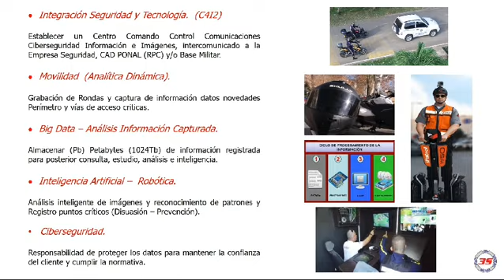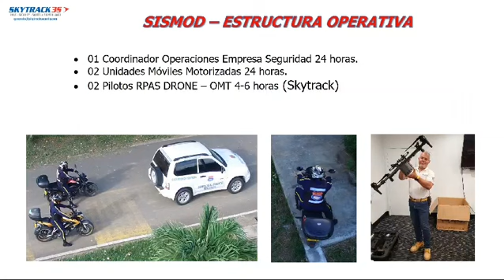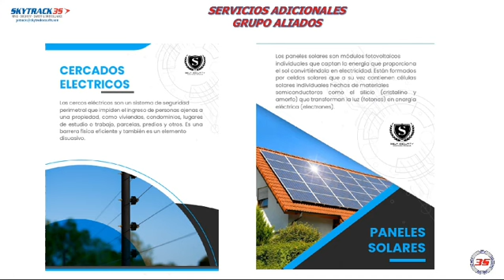Lanzan en Colombia Seguridad de Alto Nivel: BROUCHURE SERVICIOS INTEGRALES SKYTRACK